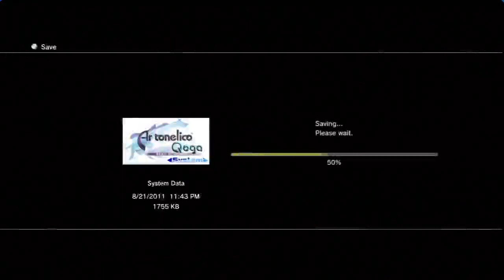Ar Tonelico Qoga (PS3) w/ Sukwendo (story progression) 2011.08.21 - 4 / 9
Intentionally failed the MYU battle and now on my way to the bad ending. -- Recorded live on Justin.tv